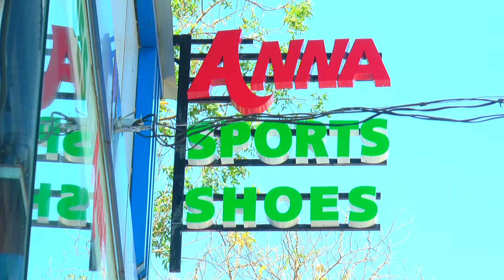BIG BREAKING | പത്താം ക്ലാസ്സുകാരന് ക്രൂര മർദ്ദനം; റാഗിങ്ങെന്ന് പരാതി | RIGHT VISION NEWS